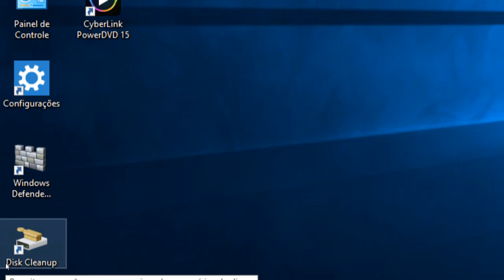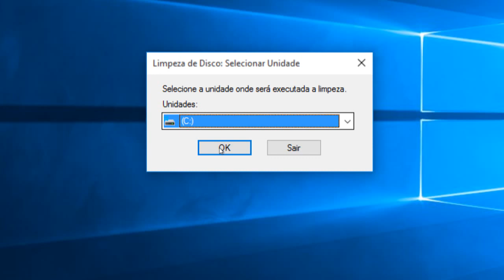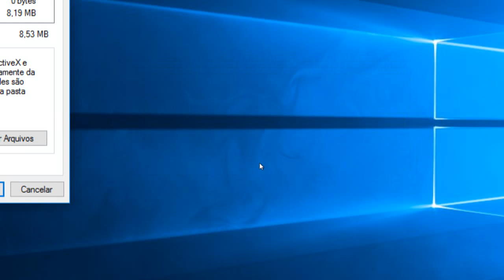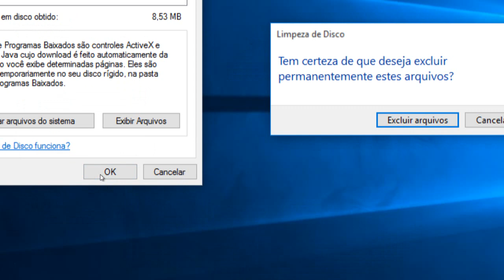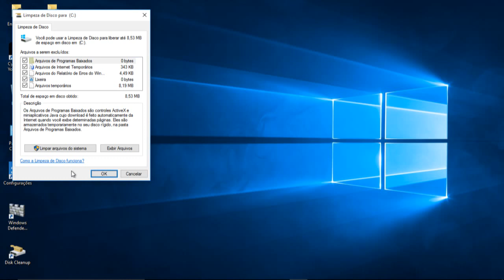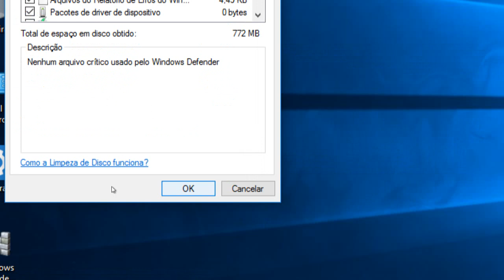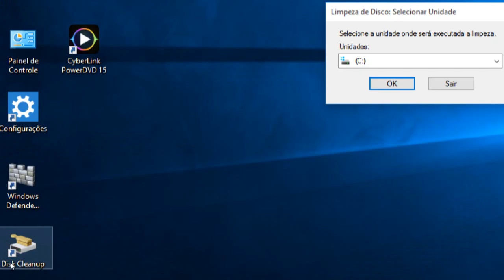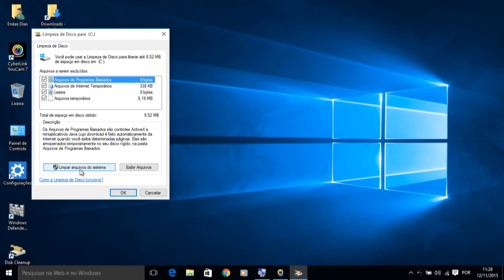Como fazer a limpeza avançada do computador